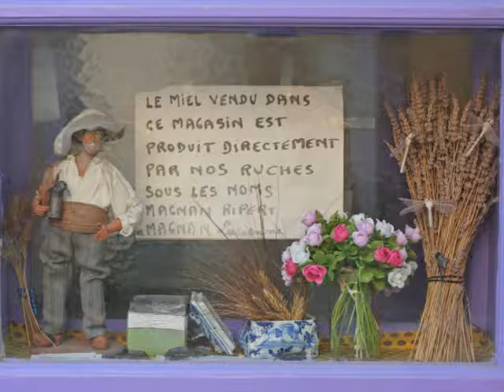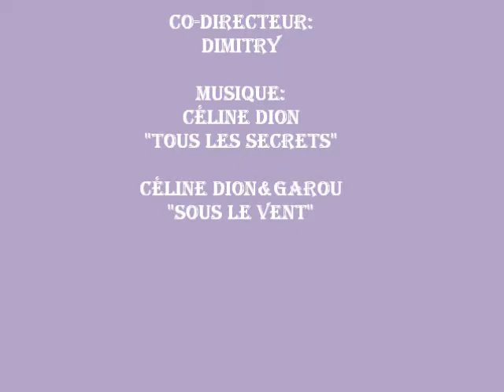Champs de lavande 2010.wmv